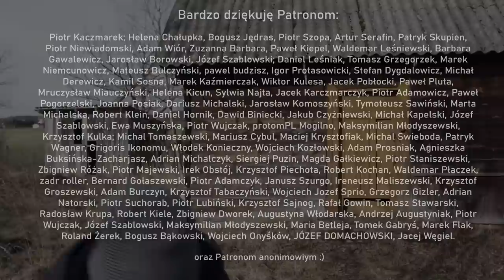🚩Obiektyw ze światłem 2.8 kontra 4.0 - Fotografia jest Fajna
nowy film

Możesz zostać Patronem kanału:
🎞Kanał o fotografii analogowej - Fotografia Analogowa